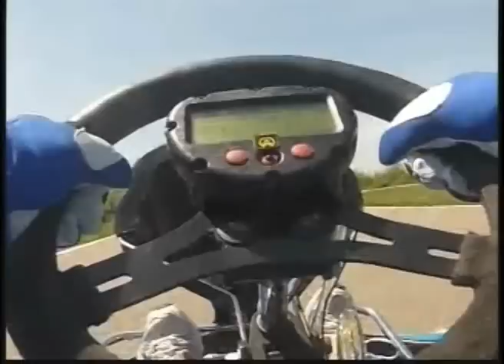CKWS Live@5 Karting at Lombardy with Team Chenier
Heather Butts joins Dylan from the Taylor Auto Mall Kart Racing Team's Dylan Chenier for  a day of Karting at Lombardy Raceway Park on Live@5 on CKWS.